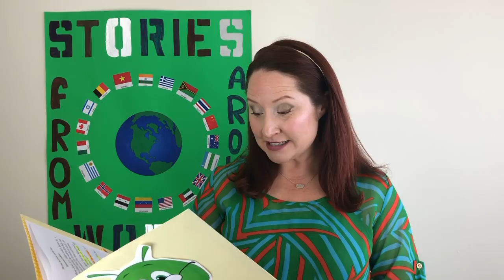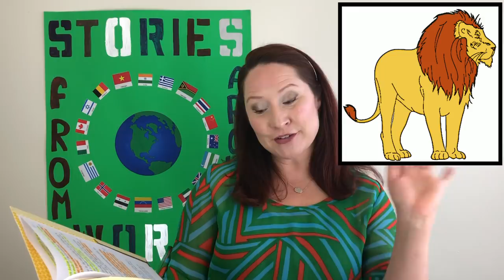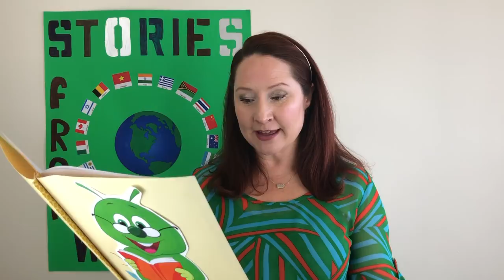The Ape the Snake and the Lion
The Ape the Snake and the Lion is a wonderful story about kindness, trust, and re-paying favors to keep your word to others. Read aloud by Ms. McCurley of 'Storytime for Kids,' this fun story features animal voices, exotic settings and funny sound effects.

Who do you think is more trustworthy? Animals or people? You'll find out when you listen to the Ape the Snake and the Lion!

Come join us on a fun story of adventure and learning!